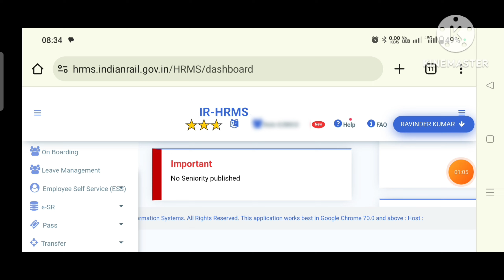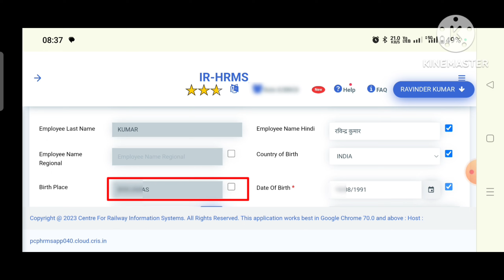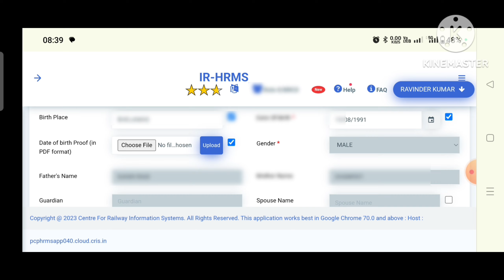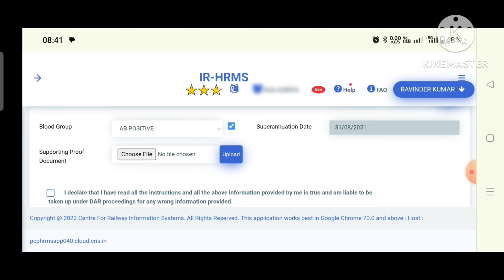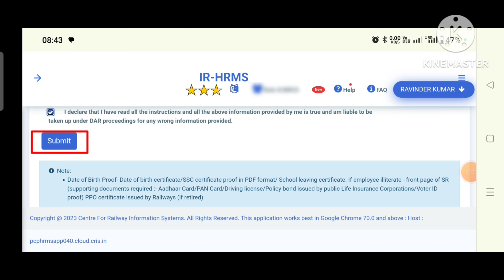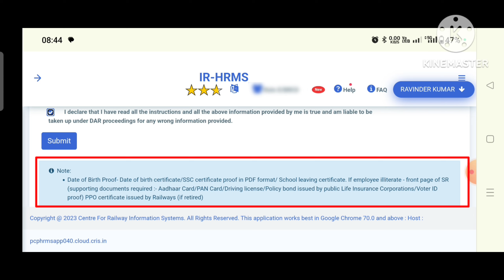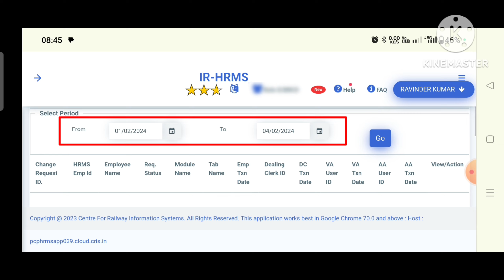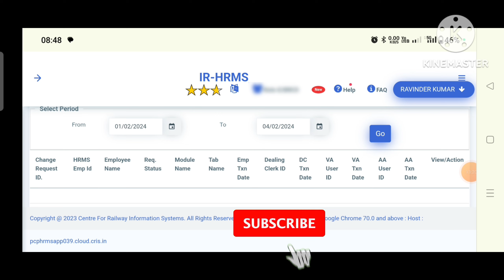How to Change Date of Birth, Blood Group, Spouse Name, Birth Place in HRMS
For any questions and suggestions please comment on my video, I will try to give reply and my best to all of you.

How to Apply Mutual Transfer in HRMS | HRMS me Mutual Transfer ke liye kaise apply kare

HRMS me e Pass ke liye apply kaise kare | How to apply for e Pass in HRMS | hrms pass apply

2 ट्रेनों में रिज़र्वेशन करने के लिए PTO का आवेदन कैसे सबमिट करें | HRMS me PTO ke liye apply kare

How to change Mobile Number in IPASS through RESS | RESS App se IPASS me Mobile No kaise change kare